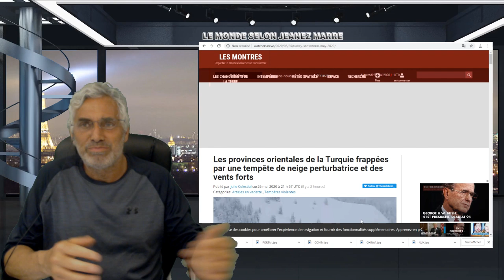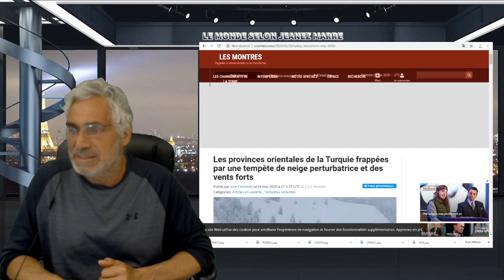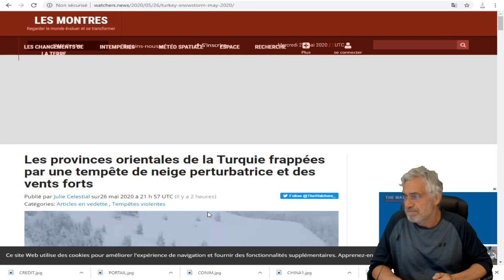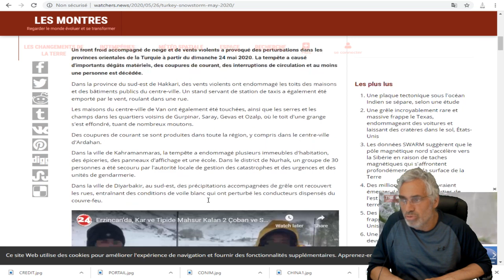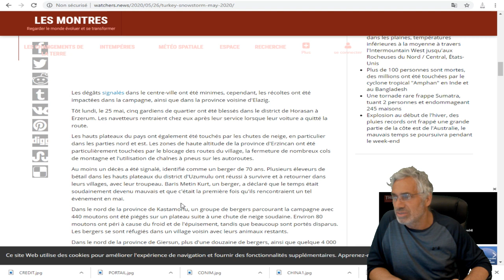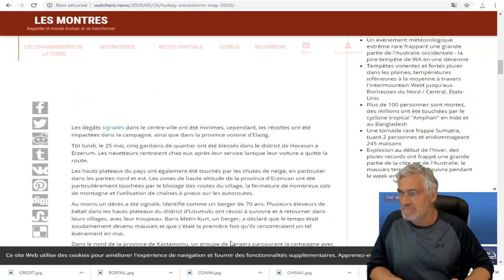DERNIÈRE HEURE;Les provinces orientales de la Turquie frappées par une tempête de neige,GRÊLE;VENTS.